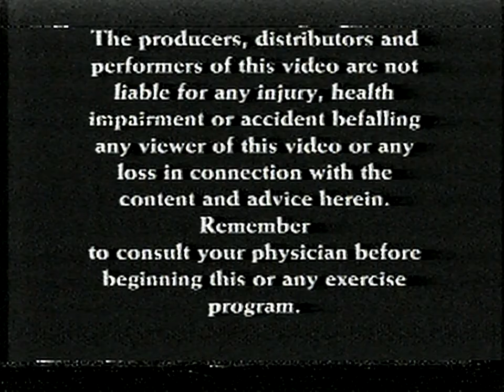Body Tech: Step and Strength Workout by Kari Anderson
My favorite step video from 1999.